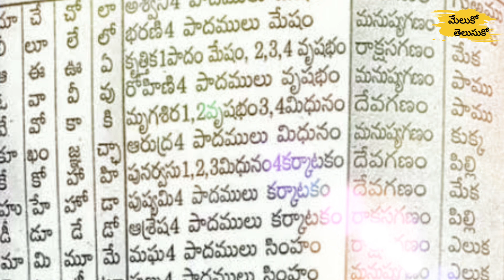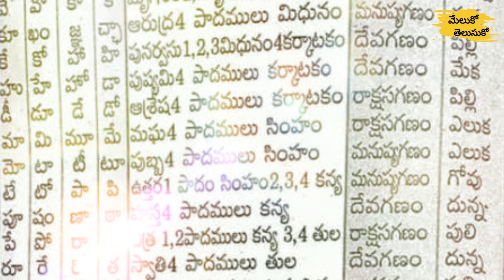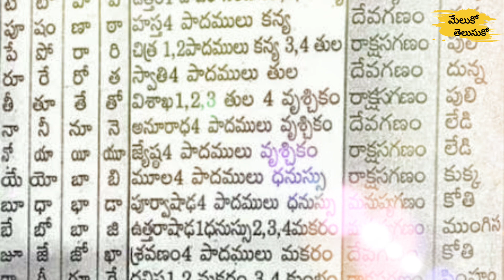మీ రాశి బట్టి నక్షత్రాలు -గణములు -జంతువులు తెలుసుకుందాం